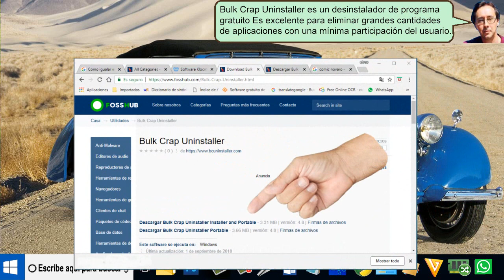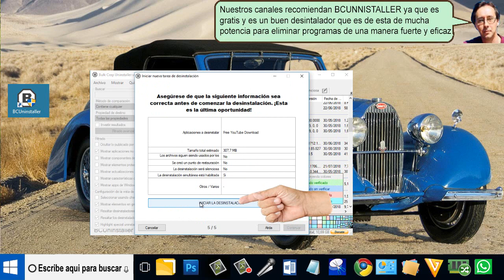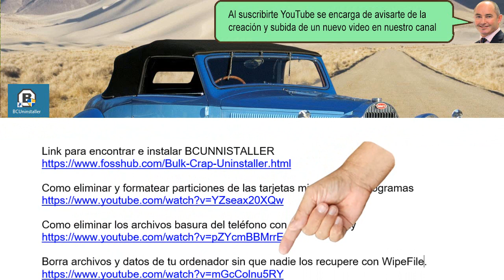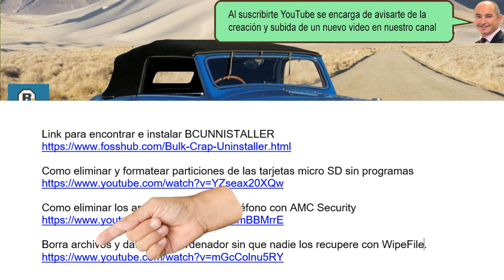BCUNNISTALLER Elimina cualquier programa de la computadora - fácil de hacer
BCUNNISTALLER Elimina cualquier programa de la computadora  que es un programa que es capaz que detectar y retira aplicaciones y restos, filtrando todo tipo de programa y más.